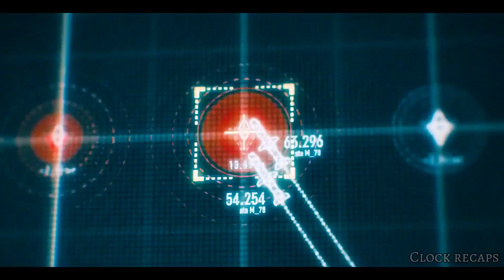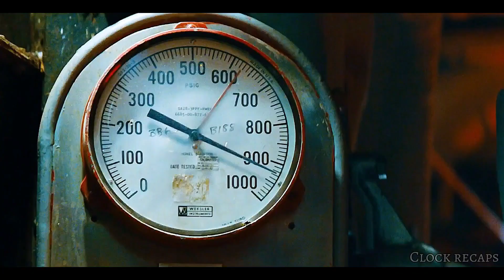Humans Attempt To Make Contact With Aliens Falling From The Sky But End Up Facing Alien Invasion